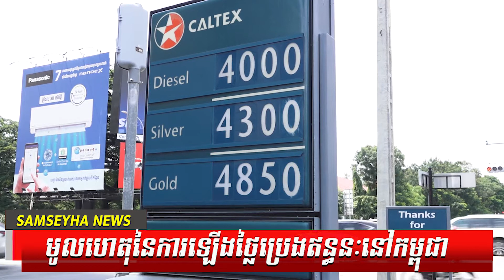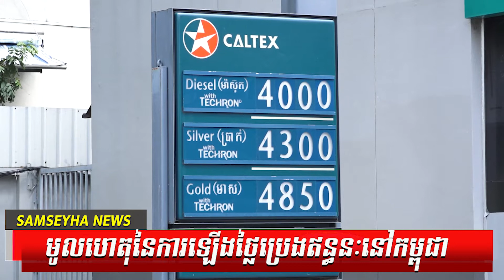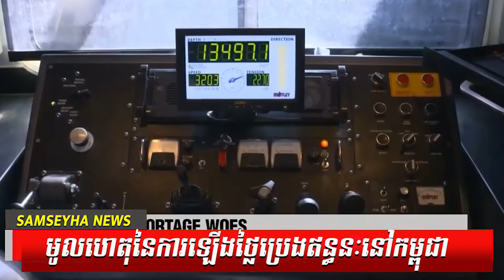Reasons for rising fuel prices in Cambodia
Over the past few days, the retail price of petrol at stations has been steadily rising, with super petrol at 4,850 riel per liter, regular petrol at 4,300 riel per liter and diesel at 4,000 riel. Riel per liter. Rising fuel retail prices have caused people to complain, with some commenting that the rise is hurting their livelihoods.